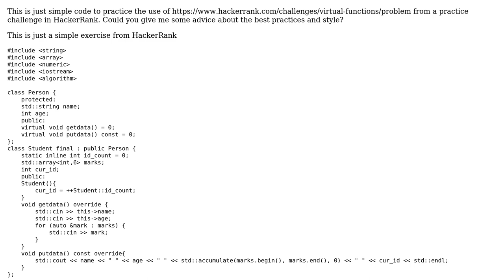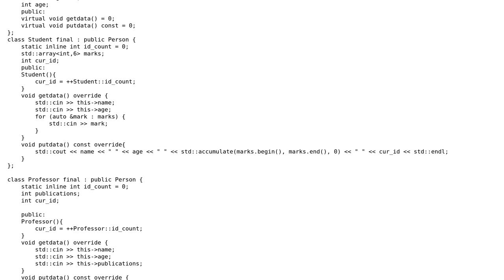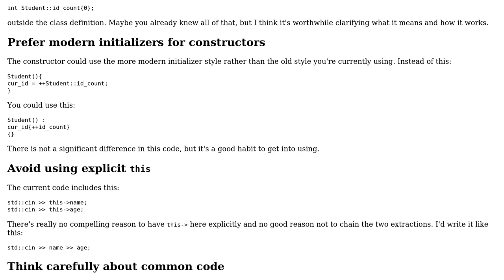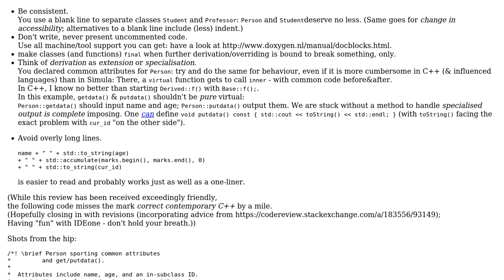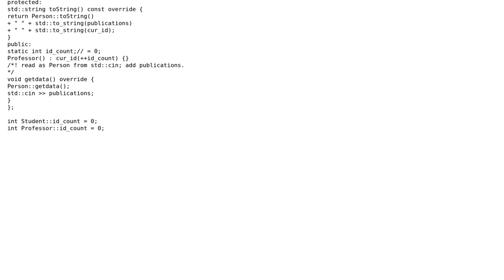HackerRank - Virtual Function Practice (2 Solutions!!)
HackerRank - Virtual Function Practice

With thanks & praise to God, and with thanks to the many people who have made this project possible! | Content (except music & images) licensed under CC BY-SA | Music | Images & others | With thanks to user Summer user greybeard user Edward user Blasco user albert and the Stack Exchange Network Trademarks are property of their respective owners. You are responsible for your own actions.